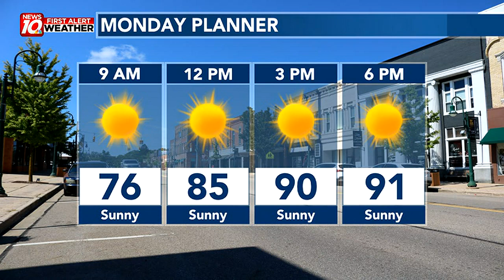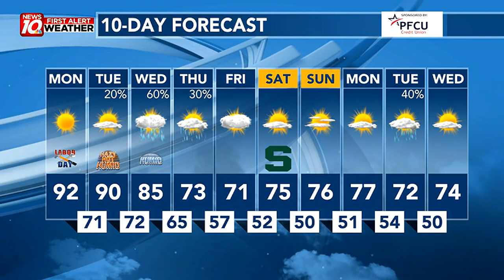Hot and a Bit More Humid for Labor Day